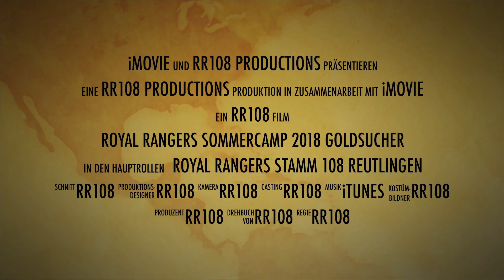Sommercamp 2018 | Trailer - Royal Rangers Reutlingen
Das Sommercamp 2018 ist vorüber und wir hatten eine geniale Zeit - der Trailer, der den diesjährigen Campfilm ankündigt ist gerade frisch eingetroffen. Viel Spaß beim Anschauen :)